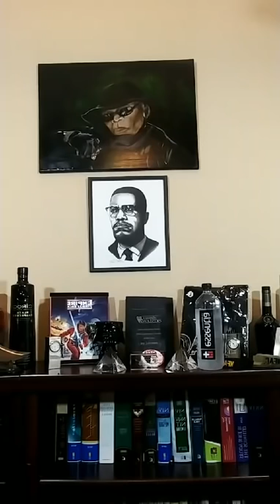Factz Ova Feelingz:NPA Class 7: Am I My Brothers Keeper pt 1